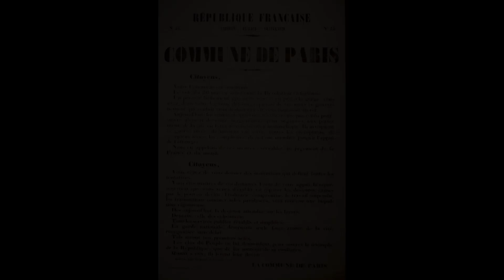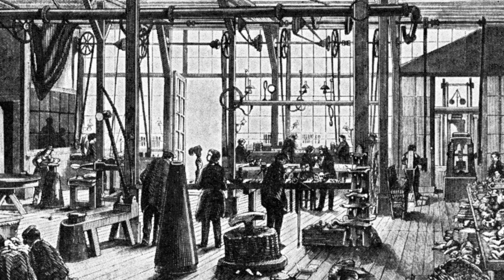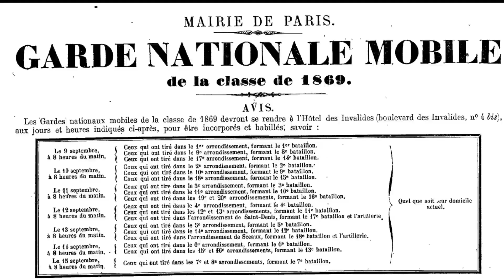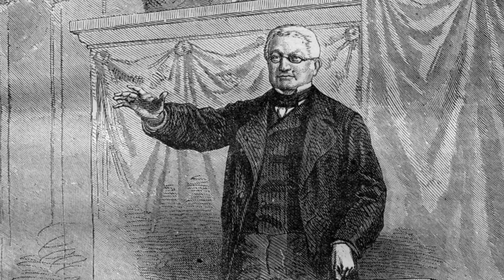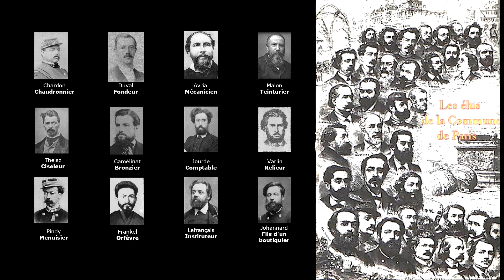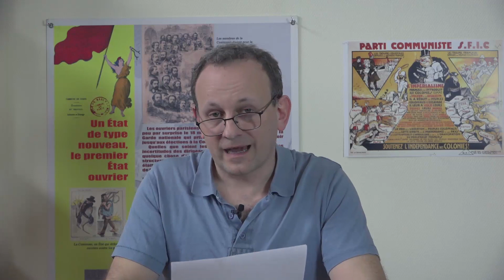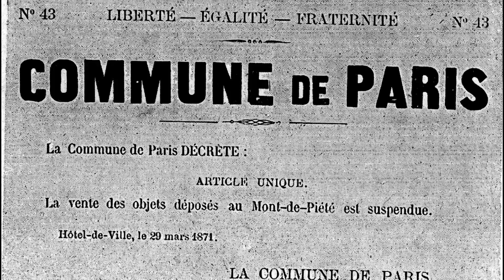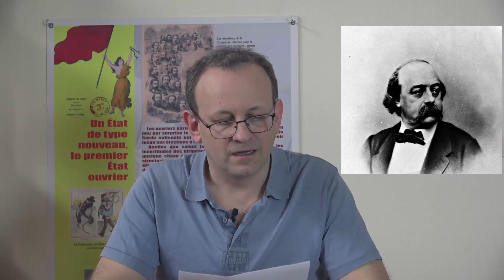150 ans après, l'actualité de la Commune de Paris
Vidéo du Cercle Léon Trotsky réalisée par Lutte ouvrière